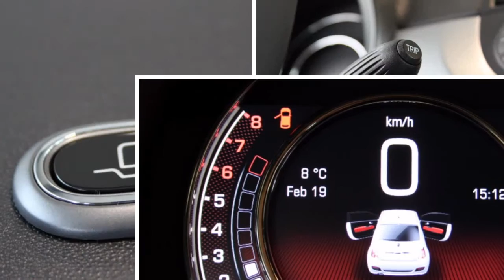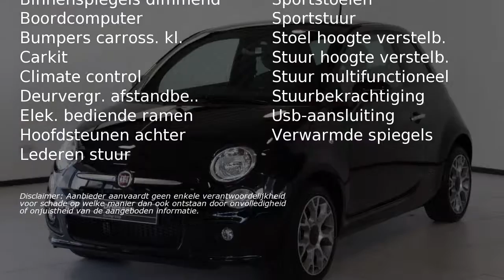Fiat 500 S TwinAir Turbo 80pk